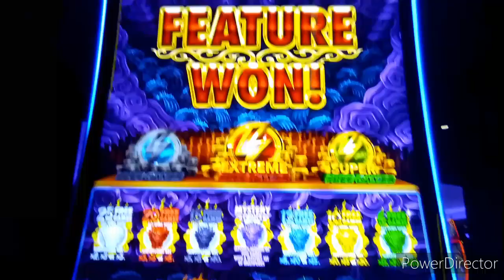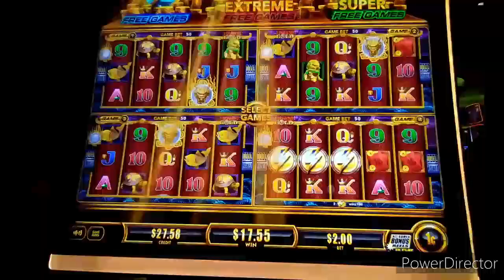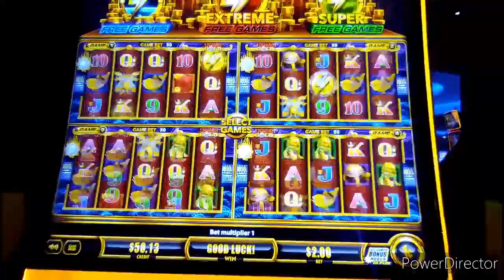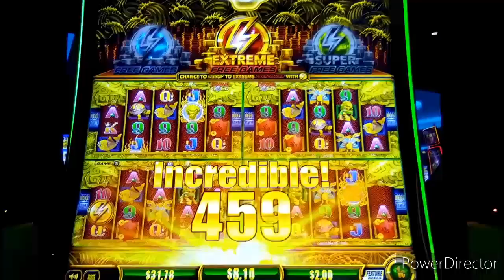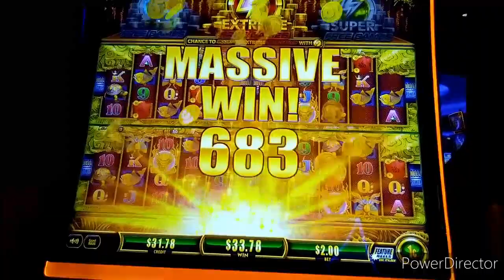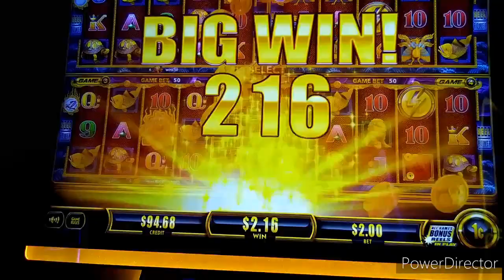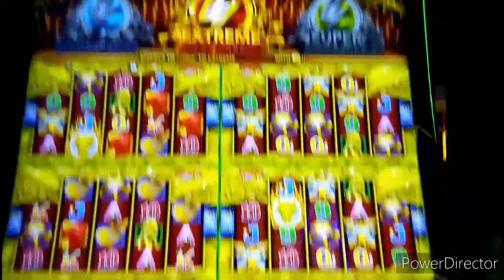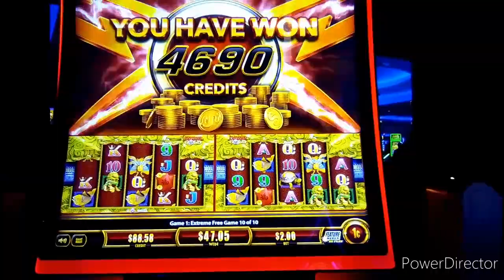BACK TO BACK SUPER GAMES & BOOST TO EXTREME!! 5 DRAGONS GOLD WONDER 4 BOOST GOLD 1c SLOT * BIG WIN!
An exciting run on 5DragonsGold Wonder4BoostGold with consecutive SuperGames bonuses & a Boost to Extreme -- recorded at SanManuel